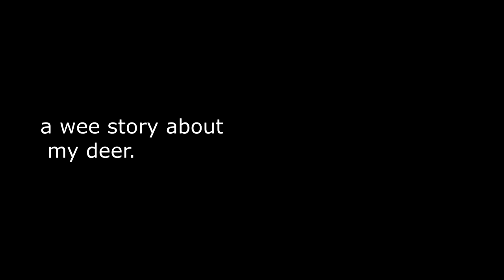mini pet portraits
Here's a few ideas on pet portraits in miniature! Also, enjoy a little story about our first blizzard of the season and feeding the deer.